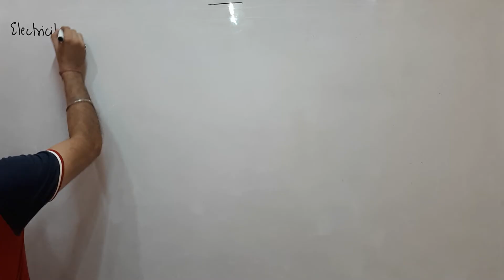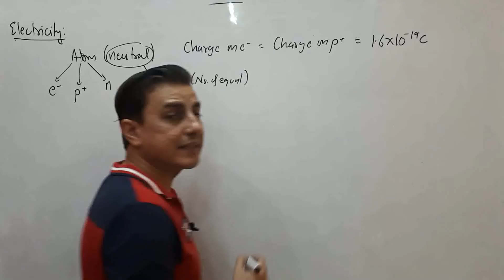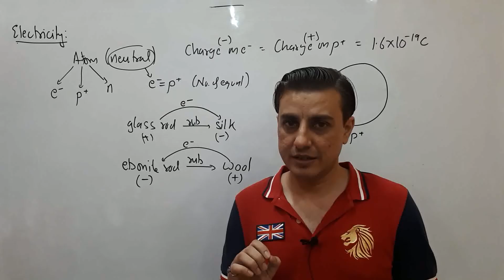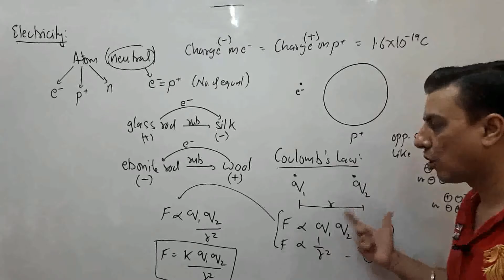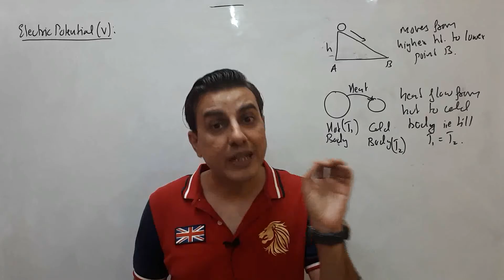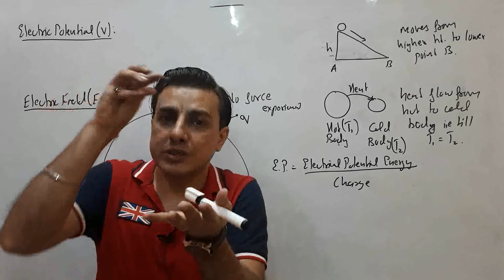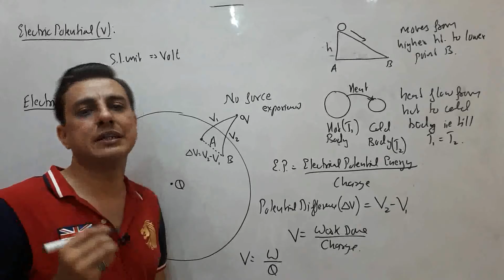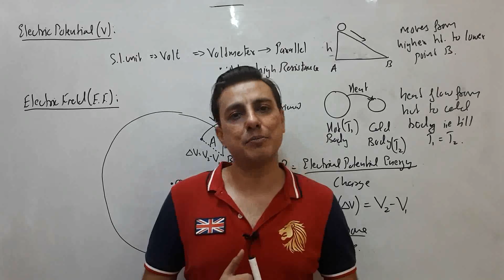10_Sc_Electric Current, Electric Field, Potential & Potential Difference_L-1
Video Lecture includes detailed explanation of charge production, Coulomb's Law, Electric Field, Electric Potential and Potential Difference.